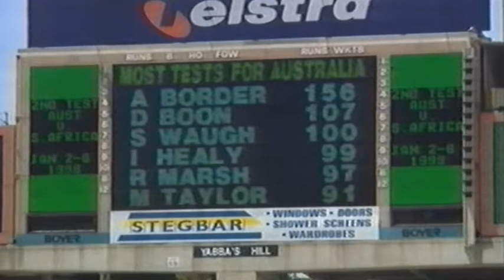1998 ABC TV News _ Sport _ Cricket _ Second Test Preview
1998 ABC TV News _ Sport _ Cricket _ Second Test Preview 1 January

ABC TV News H Ewart / A Pippos

See